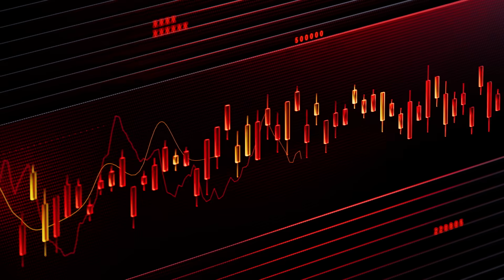Why you're already in a relationship with AI | Lee Yearsley | TEDxSydney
The evolution of AI is having a huge impact on our communities, cultures, and health. While many recognise the need for immediate action to curb some of the negative consequences of this technology — what solutions really exist that can reshape this technology to optimise for good? As an expert in the field, Lee Yearsly has grappled with the ethics and power of AI for decades, and believes there is real potential to develop new types of AI, if we re-imagine our relationship with the burgeoning technology. Not as a slave-master dynamic, but one more aligned to a child-parent model.

Lee (Liesl) Yearsley has been developing AI for 20 years and has 4 patents in the field, She was founder and CEO of an AI search engine that went public. She then co-founded an AI platform Cognea that was acquired by IBM. At the time of acquisition, Cognea was serving 6 fortune 100 companies and 26 000 developers, and handling 60 million interactions across financial services, insurance, health, social chat, media, metaverse, robotics etc

Yearsley is now CEO & founder of aKin, a Public Benefit AI company with its own foundation model. aKin AI are designed to be a true companion to humans and help us improve our lives, our society and our ecosystem. This talk was given at a TEDx event using the TED conference format but independently organized by a local community.